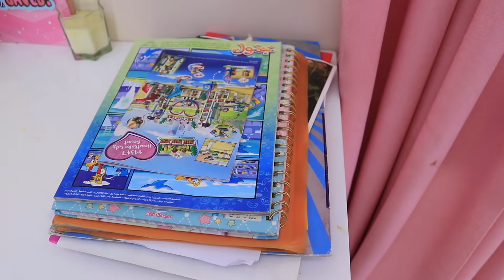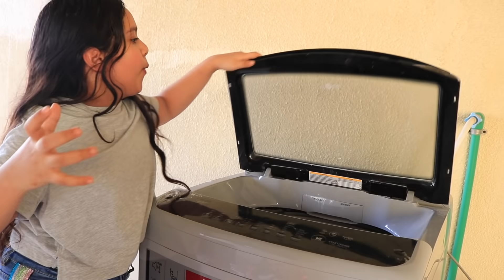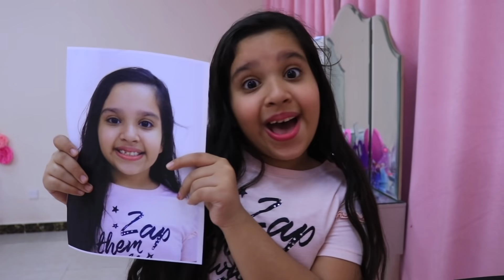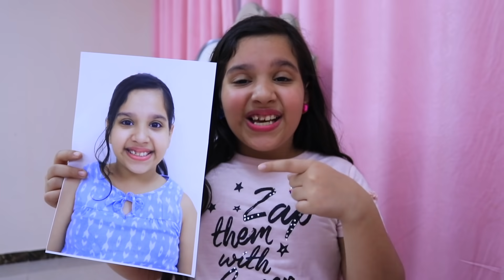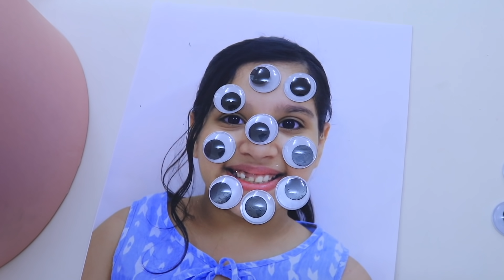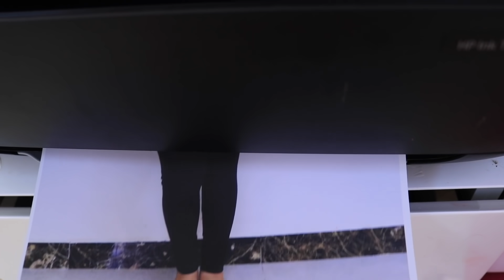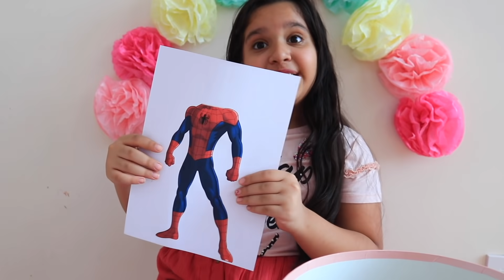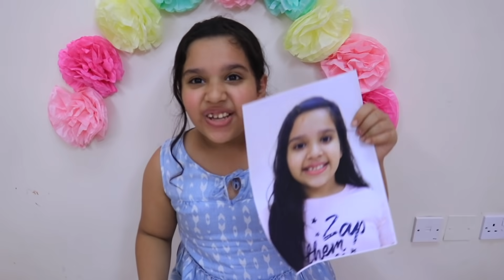शफ़ा रंग बिरंगी ग़म बॉल मशीन के साथ खेलती है।